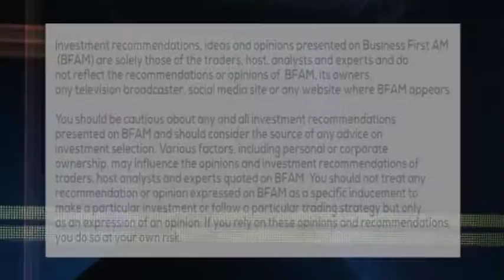CASHLESS COURSE 7 14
How Visa and Formula E are helping businesses go cashless!

Courtesy: Visa